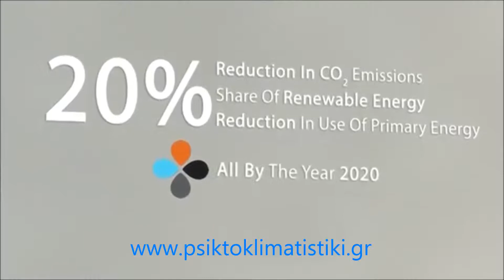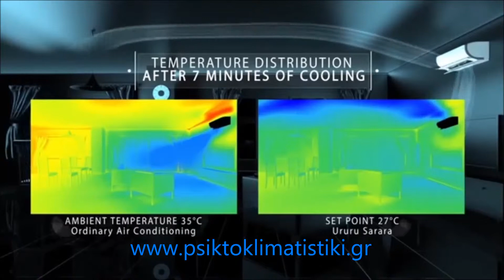Daikin Ururu Sarara 2014 απο την ΨΥΚΤΟΚΛΙΜΑΤΙΣΤΙΚΗ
Nέο DAIKIN URURU SARARA 2014 από την Ψυκτοκλιματιστική

Το πιο ολοκληρωμένο σύστημα κλιματισμού για το σπίτι σας.
4 Τεχνικές επεξεργασίας του αέρα σε ένα σύστημα:
Ύγρανση,Αφύγρανση,Εξαερισμός,Καθαρισμός

SEER έως 9,54 (Α+++) και SCOP έως 5,9 (Α+++)